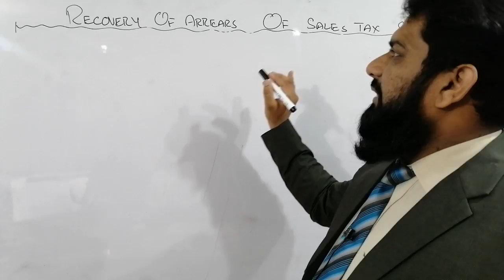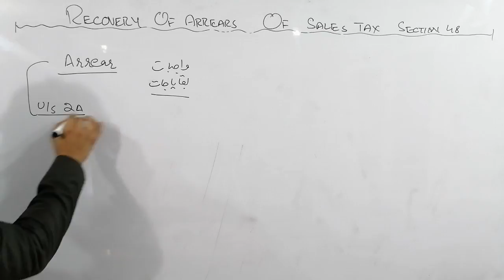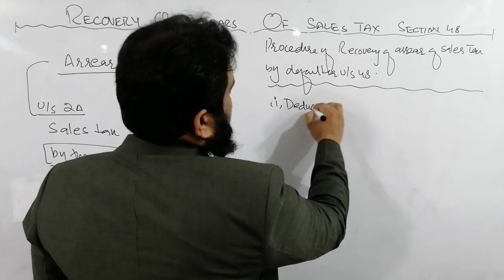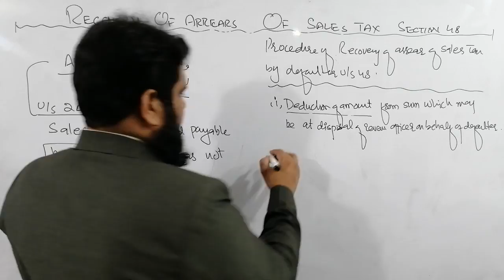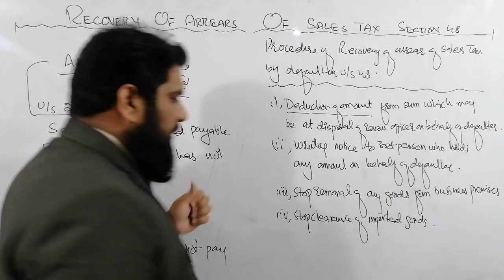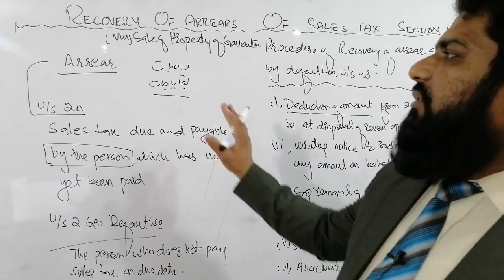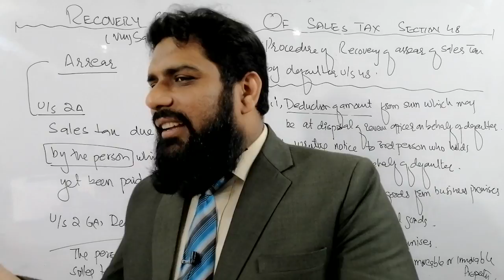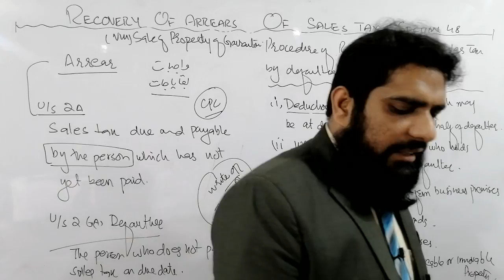RECOVERY OF ARREARS OF SALES TAX, (A VERY IMPORTANT LECTURE FOR INSPECTOR FBR)